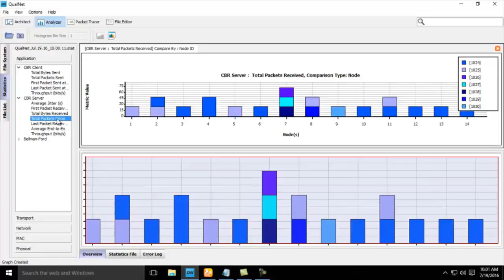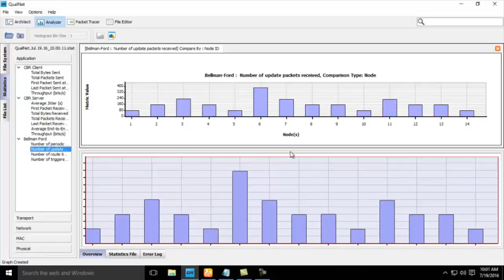Umts in mobile communication